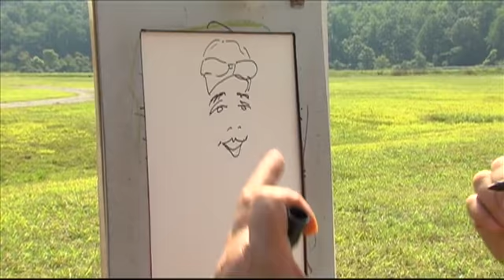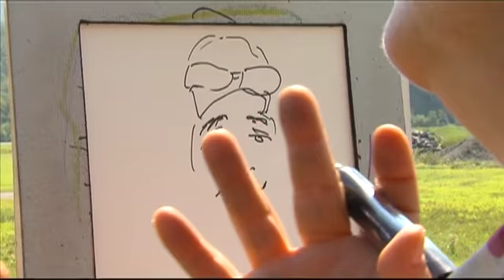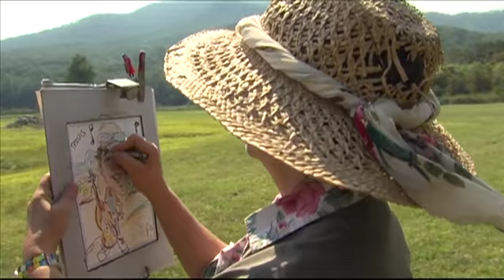A Day A Minute - Travis Book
Host Robin Hoffman talks with Travis Book near Devils Backbone Brewing Company in Roseland, VA.